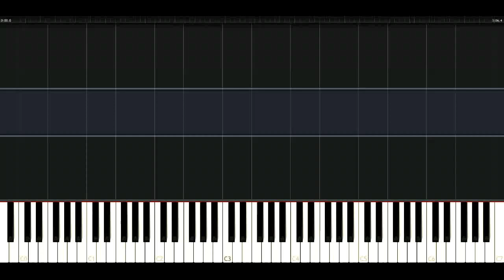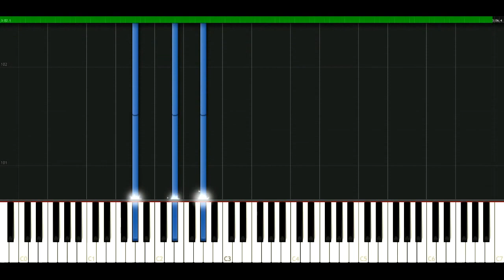Nirvana - Verse Chorus Verse [Piano Tutorial] Synthesia | passkeypiano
How to play a song: Nirvana - Verse Chorus Verse